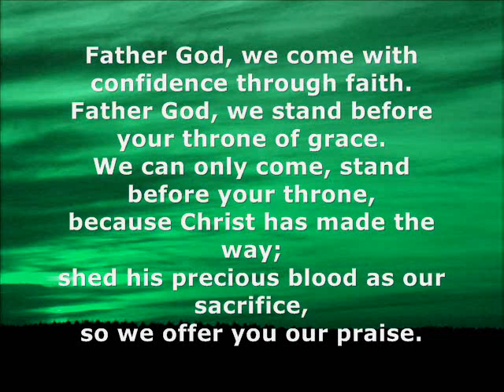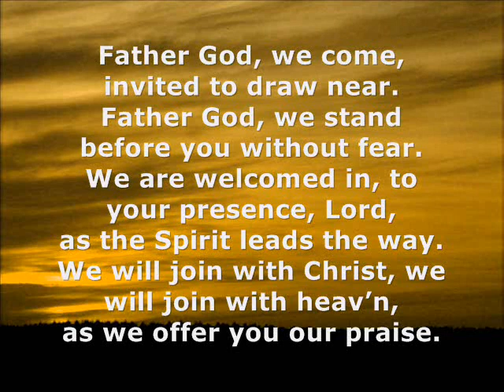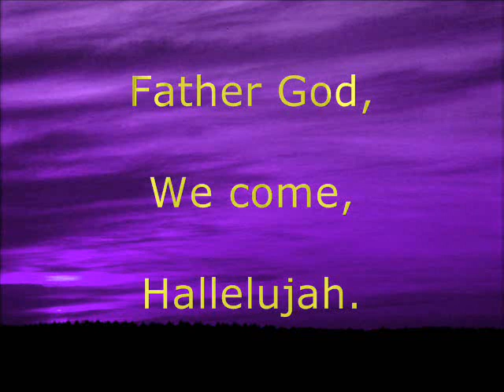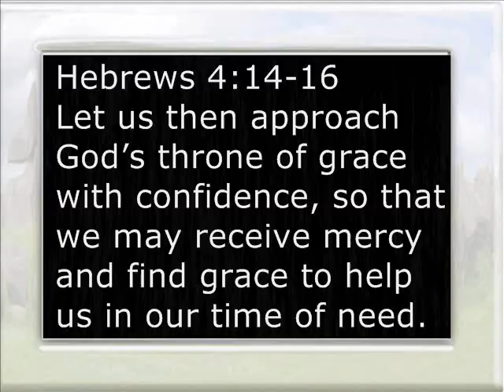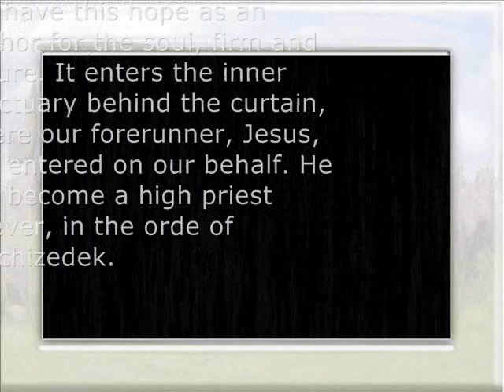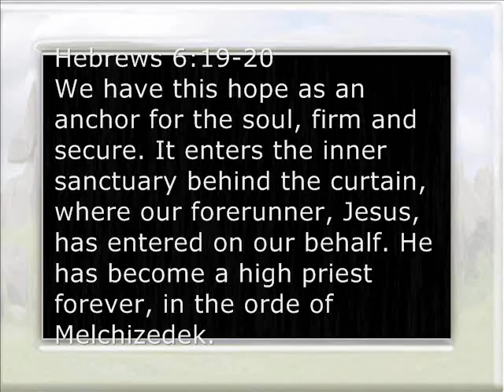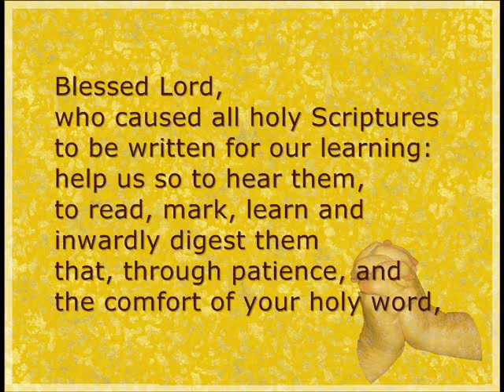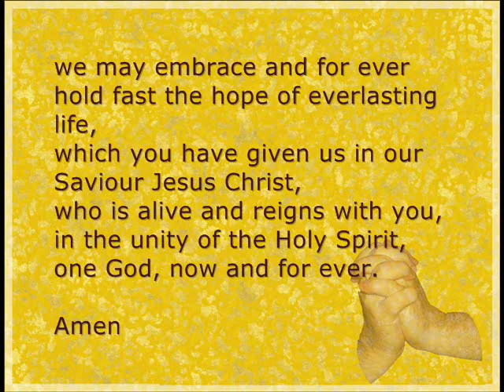Wednesday Worship 26 October 2011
Song: Father God, We Come © Andy Irons / RESOUNDworship.org
Bible readings: Hebrews 4:14-16; 6:19-20
Bible Talk
Prayer